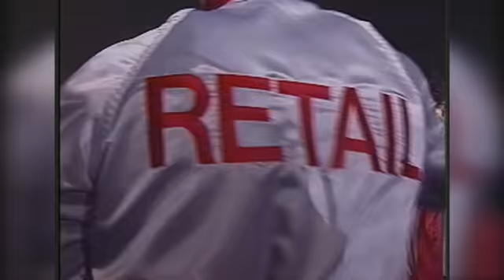Crest vs. Retailers Commercial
No one can take down the prices at Crest Flooring.